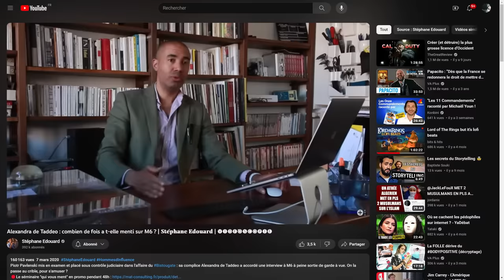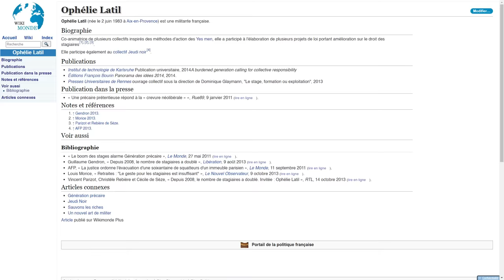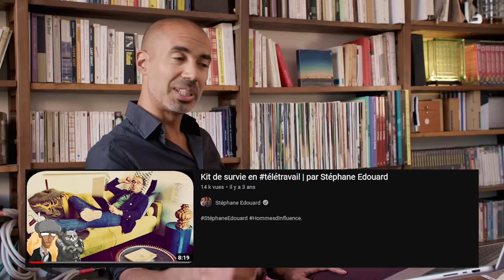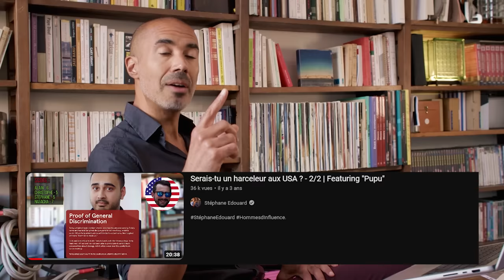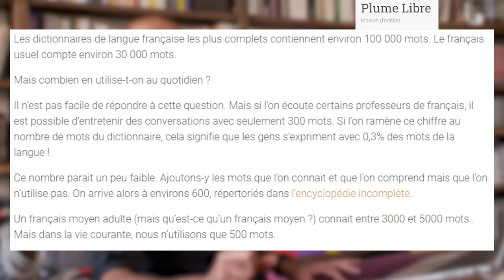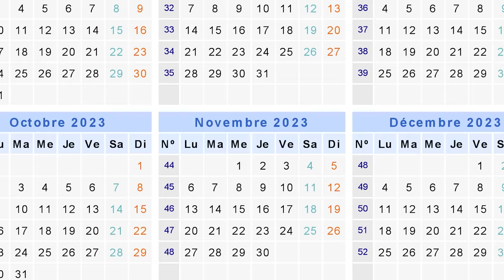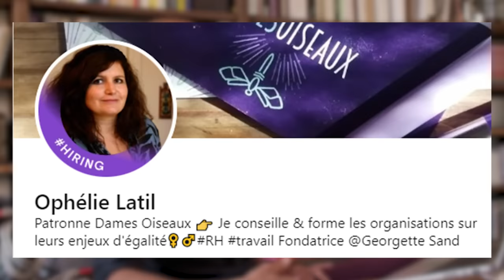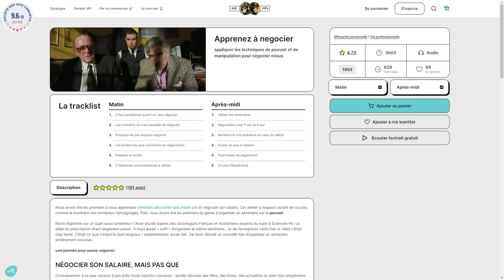À mort, gauche et monnaie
Ce podcast parle de thune, d'oseille, de monnaie, de blé, de flouze, et surtout d'éducation financière des femmes. Notamment les "sur-diplômées".

00:00 Dans cette vidéo
01:05 Sur-diplômé par rapport à quoi ?
03:50 Donné argen pour mangé svp
05:44 1100€ de loyer
11:20 Pour l'indépendance financière de F !
22:55 Champ lexical moyen = 5000 mots
26:17 Black friday 2023
27:25 Plaisirs de courte vs longue durée
32:27 Body positive
38:57 3000€ à Paris
45:10 Conclusion